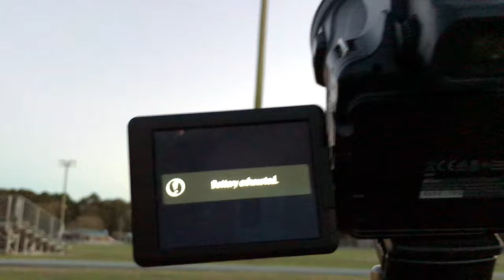New Osprey Nest Building at Saint Marys Skatepark 3/11/21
This is the longest video I've done since last year! I couldn't believe this when I first saw it, but as we were driving to the skatepark behind Saint Mary's Lake, there was a new Osprey nest getting built! The male was collecting sticks, while the female watched. This nest is only a block away from the other Osprey nest. They are WAYYYYY too close to each other! That nest isn't going to fly with the other Osprey pair, oh NOOOO! I tried the best I could to get the flights of the male with the branches. Sometimes, he would fly behind the trees where I couldn't see him. It was hard to determined exactly when and where he was going to circle back to the nest, so I apologize for a lack of seeing the Osprey. Towards the end of the video, at 0:55:20, you'll see the Ospreys mating with full optical zoom!  And man, it was a good one! They really got into it! Unfortunately, at 1:00:10 I ran out of batteries in my Nikon P1000, so I used my iPhone7 to film the rest up until roosting time! I pushed my luck when I tried to get closer. I crawled on the ground, with my iPhone in my hand, and I crossed the sidewalk and went right up to the pole where the nest is on. Then I made one HUGE mistake! I reached my arm across and touched the pole. As soon as I started looking up, the male Osprey flew off. I started walking back in the hopes that the female would stay, but she didn't. She ended up following him. My grandma came back the nest day, and sadly, the Osprey did not return. Thus, due to my own stupidity of touching their nest (pretty much since the pole is part of the nest), the Ospreys have abandoned their nest. I did say at the end of the video, "I hope the Osprey don't come back to the nest", so I pretty much deserved it! A wise saying is "be careful what you wish for, because you might soon get it!"

This is all my fault! If only I hadn't made that mistake to getting too close to the nest, those Ospreys might have still been there. There is one saving grace though, the female had orange eyes, so that means she's a juvenile! That does makes me wonder if she's too young to be mating with that Osprey. Maybe he figured that out! Clearly the female doesn't know how to do anything, because she's letting the male do all the work and she's doing NOTHING! When I see videos of raptors on YouTube, believe me, both raptors organize the sticks and figure out where things need to go. If only the male is fixing up the nest, then there is no agreement with the nesting location! Because of this, the relationship is doomed to fail. If the Ospreys had slept in that spot for the entire night, there is the chance that the male Osprey would have woken up to leave the nest anyways! I need to consult an expert who knows more about Ospreys than I do. Then I can get to the bottom of this dilemma. Also, if you hadn't noticed, the sticks are all over the place, and some of them are hanging down the bottom lights. That means the male is struggling because the female isn't helping him. And believe me, the female is better at organizing the nest than the male is. The male is better at collecting the sticks! Creating a nest on a light stand however is no easy task. But if the other Osprey pair managed to do it, then so can they. But a team effort is needed in order to accomplish that.

Update: March 14, 2021 - The female was seen in the nest (no footage was taken since my grandma didn't know how to zoom in my camera). That's a sign of relief! I'm glad the Ospreys remembered to return to the nest! I'll have more footage on Thursday.